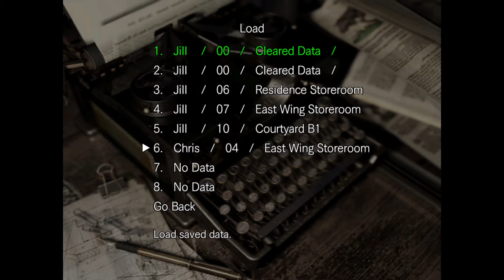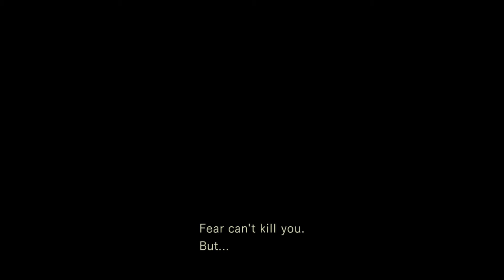Resident Evil® 25 anniversary playthrough 4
Shield key